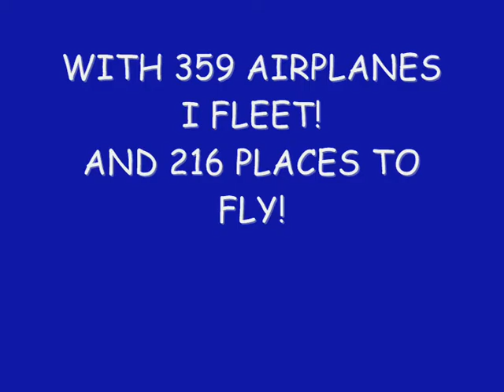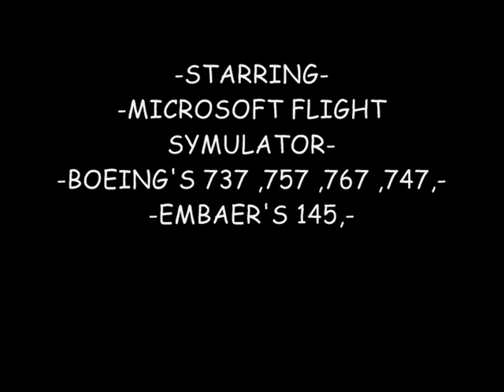UNITED AIRLINES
FSX